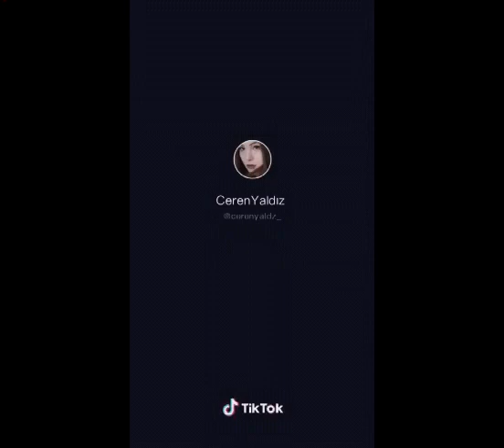CEREN ❤ KÜRSAT CEKÜ